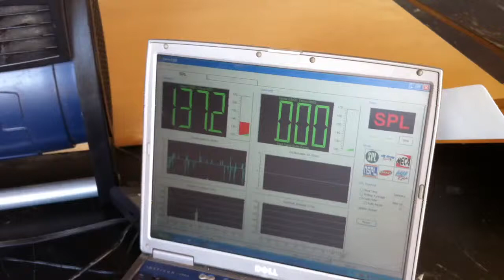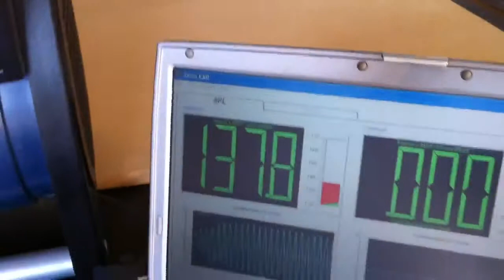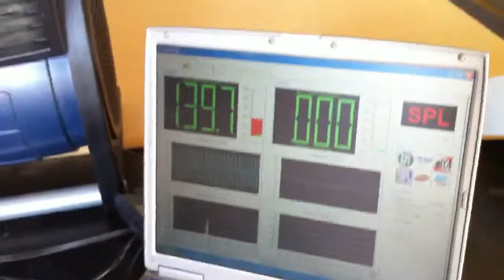Term lab from last month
Gunna test again next month once I finish off more of the peel n seal